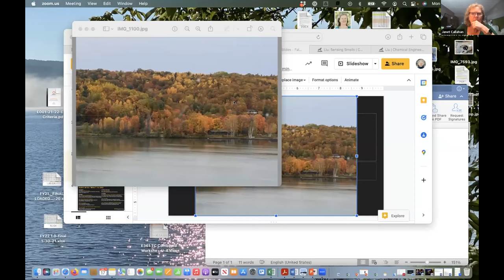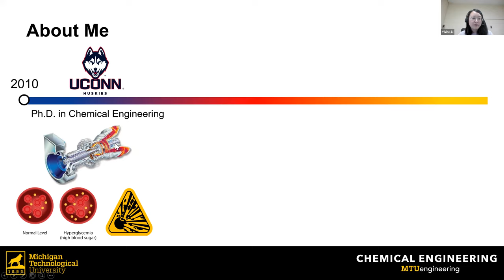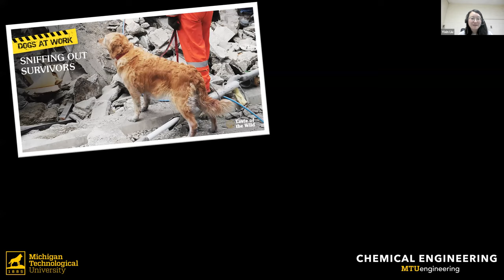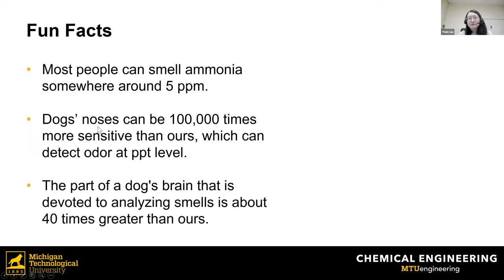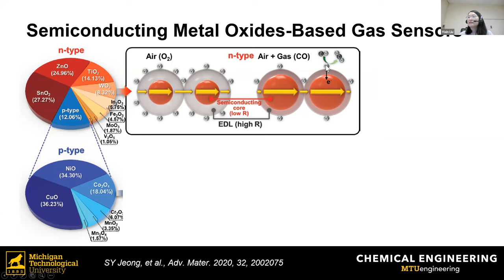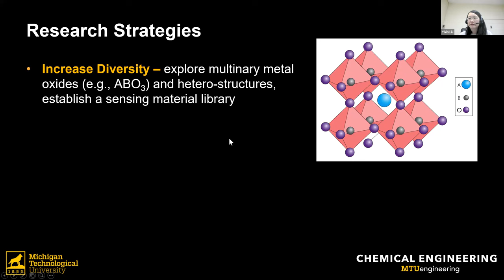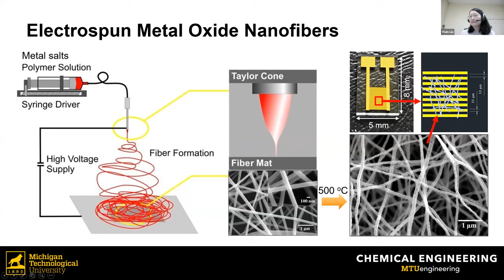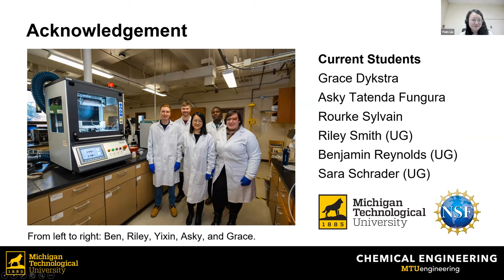Sensing Smells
Husky Bites presents Special Guest Yixin Liu
Co-host Riley Smith, undergraduate researcher
October 17, 2022
Chemical Engineering